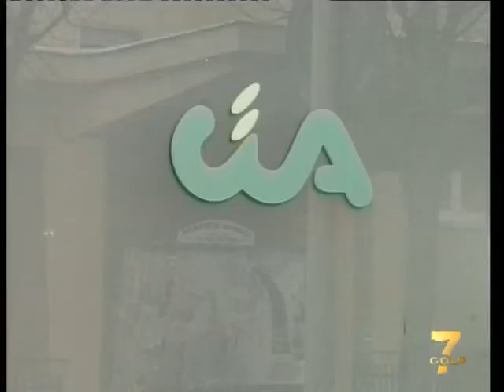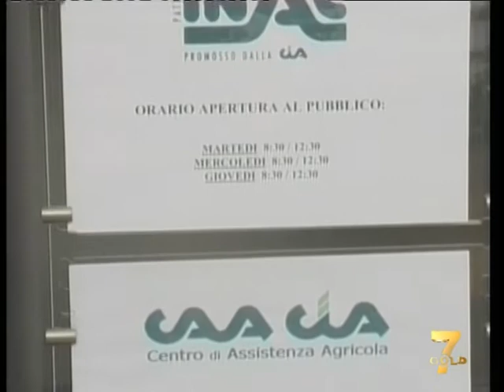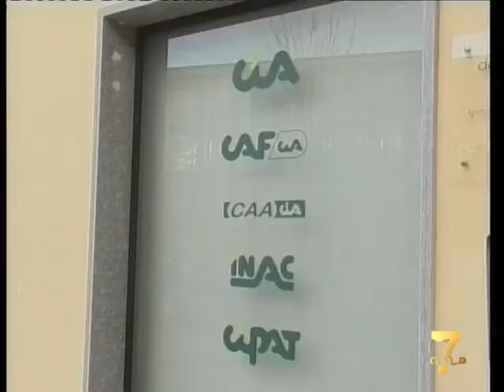IMU sui terreni agricoli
L'intervista di Telecity a Cinzia Cottali e Italo Danielli presso la CIA di Ovada